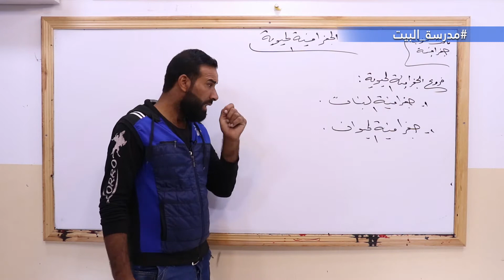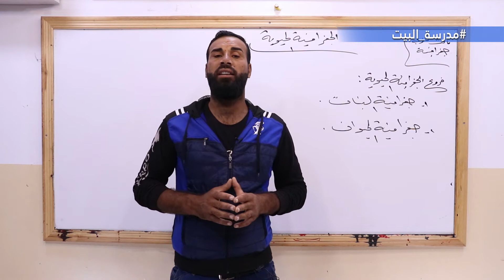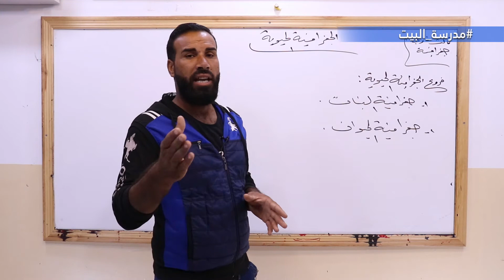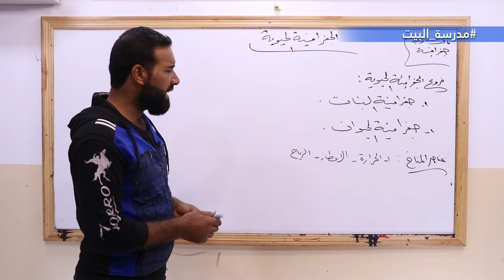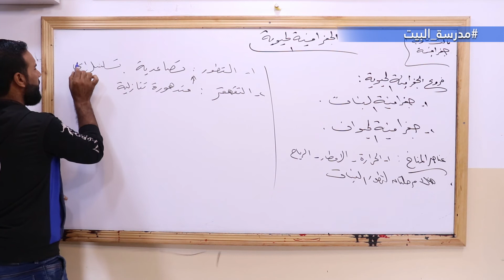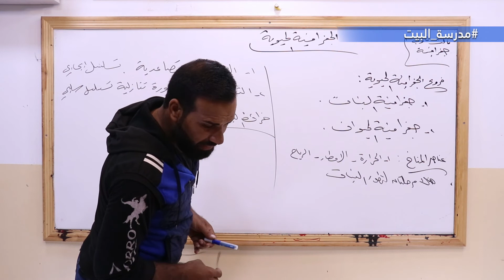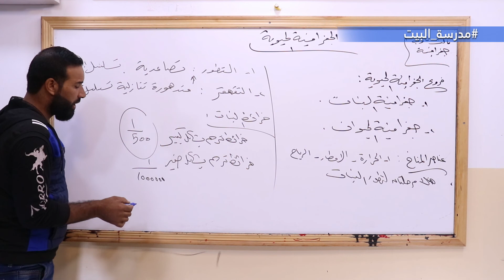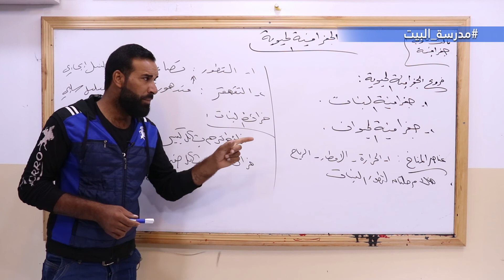الصف 12 جغرافيا الوحدة 2 مبادئ المسح والقياس وطرائق تمثيل التضاريس